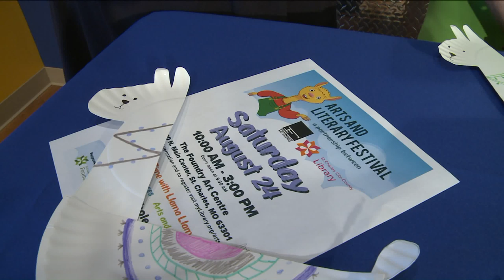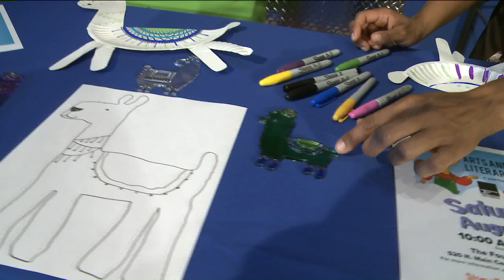Fox 2 9AM Foundry Art Llama Llama Crafts